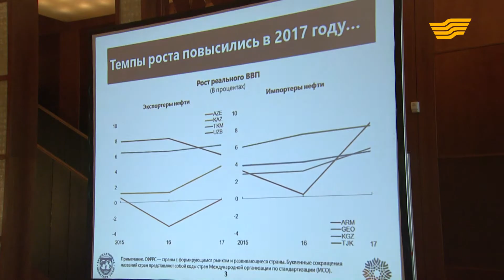Международный валютный фонд уделяет особое внимание АЭФ-2018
Об этом в эксклюзивном интервью нашему телеканалу заявил заместитель директора Департамента стран Ближнего Востока и Центральной Азии МВФ Юхо Кяхконен.

Немаловажную роль в развитии современного мира играет финансовый сектор. Благодаря АЭФ за одним столом встретятся ведущие банкиры и финансисты.

Юха Кяхконен, заместитель директора департамента стран Ближнего Востока и Центральной Азии МВФ:

- Придавая значение АЭФ, как площадке обмена опытом, Международный валютный фонд решил собрать вместе за одним столом председателей Центральных Банков и министров финансов Кавказа и стран Центрально-Азиатского региона. Встреча намечена за день до открытия АЭФ. Главной темой станет глобальная региональная интеграция. И обсуждение тех возможностей и выгод, которые экономисты смогут вынести для себя в дальнейшей работе.

Программа Астанинского экономического форума весьма обширна. Признанные международные эксперты будут искать решения социальных, экологических, гуманитарных проблем. Обсудят и макроэкономические вопросы и глобальную техническую революцию.

Чокан Оразбеков, эксперт Центра исследования модернизационных и интеграционных процессов Института Евразийской интеграции:

- Приезжают личности масштаба Стива Возняка, Митио Каку и тому подобных. И возникает дискуссия, в которой можно обозначить контуры будущего развития Казахстана. Нам нельзя отставать, нужно развиваться. В будущем будет искусственный интеллект. Новые технологии, подобные им. И здесь на форуме, думаю, будут высказаны очень интересные идеи для Казахстана.

Мир сегодня меняется чуть ли не ежеминутно. Новые технологии, идеи, порой, кажется, даже немного опережают время.

Айгуль Соловьева, председатель правления экологических организаций РК:

- Этот форум нацелен на то, чтобы Казахстан стал драйвером в Центральной Азии, Азиатском регионе. Это, безусловно, требует изменения и стереотипов, и мышления. И модернизации новых подходов, которые у нас ранее существовали в стране.

Эксперты уверены: ответы, выработанные на Астанинском экономическом форуме, станут ключом к решению глобальных вопросов современного мира.

Авторы: Владимир Бовкис, Кенже Амраев, Эдуард Кон